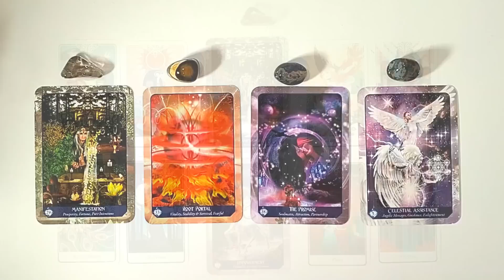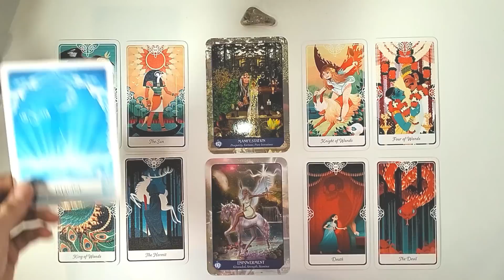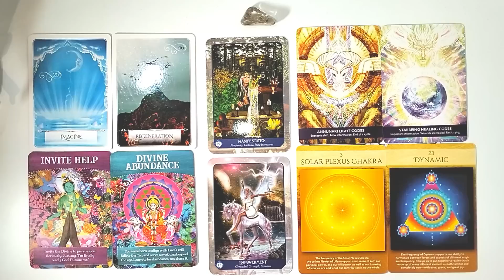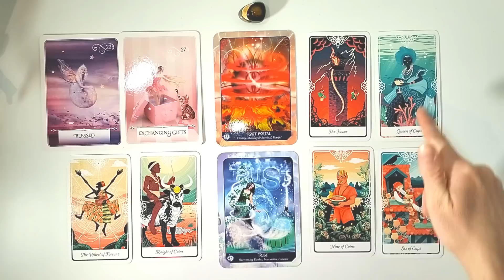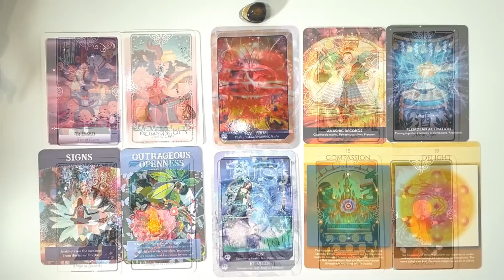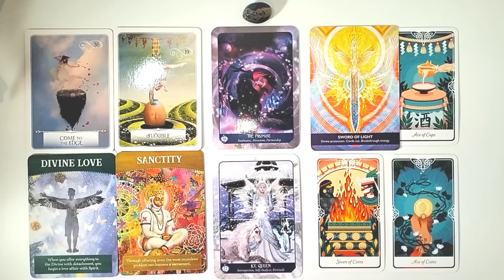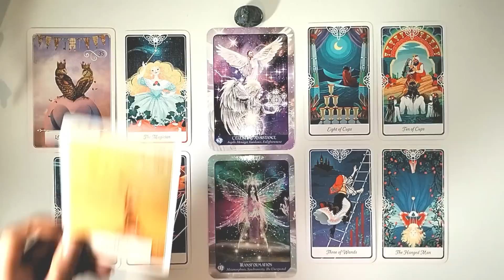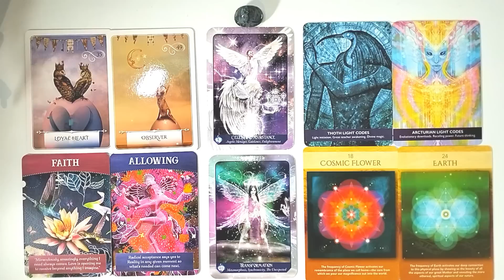PICK A CARD 🔮Hidden Blessings Coming Your Way!! 💜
00:00  -  Pick A Card
00:44 -  Group 1 (Jade)
14:44  -  Group 2 (Violet Amethyst)
27:05  -  Group 3 (Sodalite)
38:39  -  Group 4 (Chrysocolla)

I am an Intuitive Tarot Reader and Reiki Master seeking to deliver love and guidance through intuitive readings.